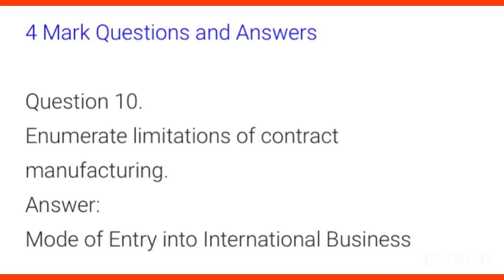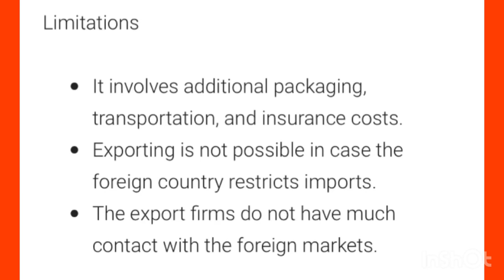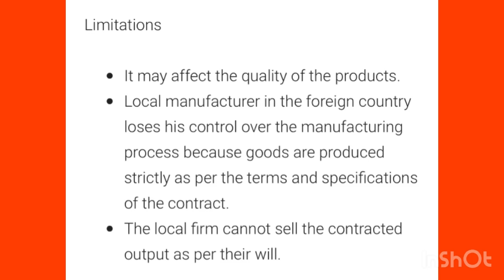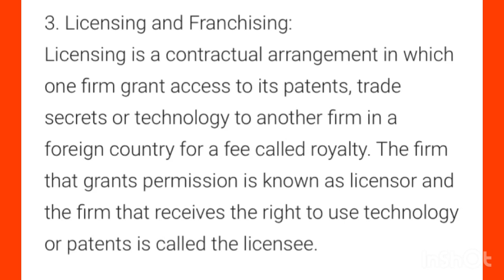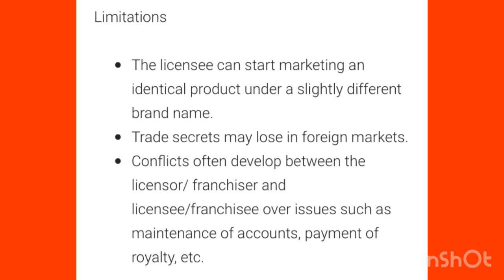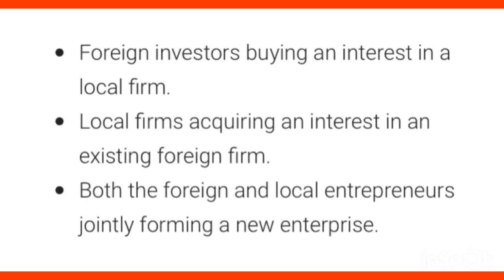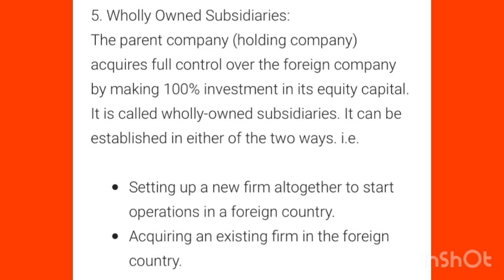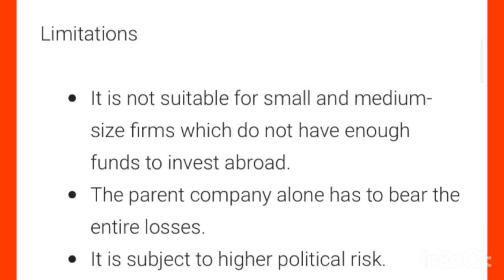✍️🔥A+ഉറപ്പിച്ചോളൂ+1Business studies Chapter-11|International business-1|4markquestions & answer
✍️🔥A+ഉറപ്പിച്ചോളൂ+1 Business studies Chapter-11|International Business-1|4markquestions & answer